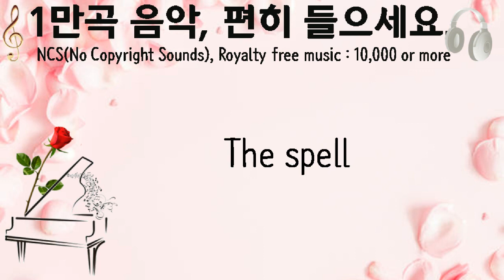The spell, KatOler, 편심하고 기발한, 1분 43초